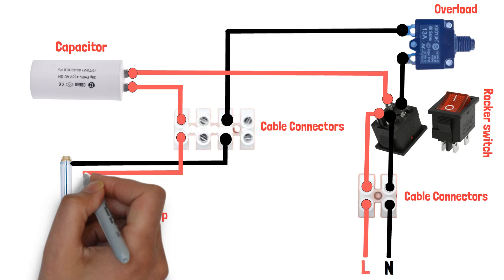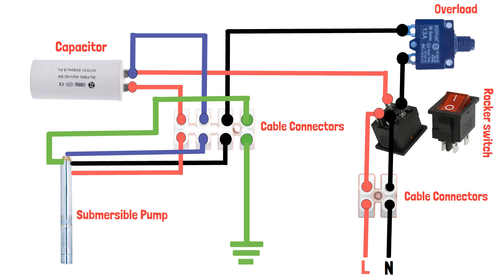Submersible Motor Control Box Connection । Motor Control Box